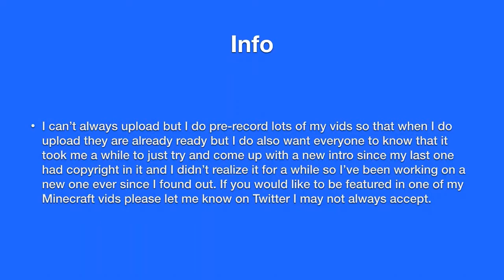minecraft survival #1 pyrimids!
hey everyone! i'm working on more and more videos! hopefully I can upload my huge sims plan soon! i'm basically making my own town for sims 3 recording
which is probably going to take a while but, everyone out there stay warm! :DTwitters :D
Mine ^^^

(yes the last three all belong to the same person!)